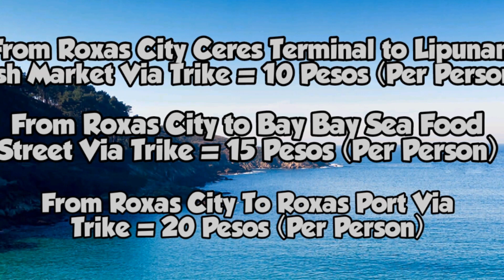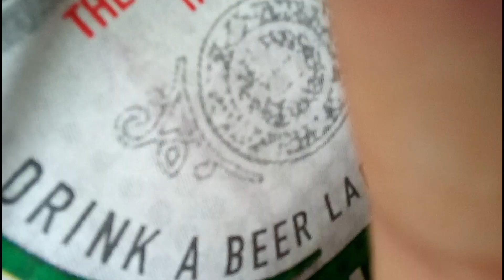Roxas City Capiz The Seafood Capital of the Philippines "Dried Fish and Street Food"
This video features Roxas City Capiz The Seafood Capital of the Philippines it's dried fish products plus a bonus glimpse of it's mouth watering street food, so enjoy watching and have your pop corn ready while watching us touring you to the wounderful place of Roxas City Capiz.

The Seafood Capital Of The Philippines
Bagong Lipunan Public Market Roxas City Capiz
Roxas Fish Market
Roxas Fish Port
Bay Bay Food Court Roxas City Capiz
I Love Roxas City Capiz
Roxas City Capiz Dried Fish
Roxas City Capiz Street Food
Roxas City Capiz
Roxas City
Fresh seafood
Fish market
Bagong lipunan fish market
2019
Roxas city adventure
Roxas city tour
Roxas city capiz adventure
Roxas city capiz tour
Roxas seafood goodness
Mouth watering seafood goodness
Tour at Roxas city Capiz
Capiz
Roxas
Tour at Capiz
Tour at Roxas
Travel bloggers
Travel vloggers
Roxas City Capiz Philippines